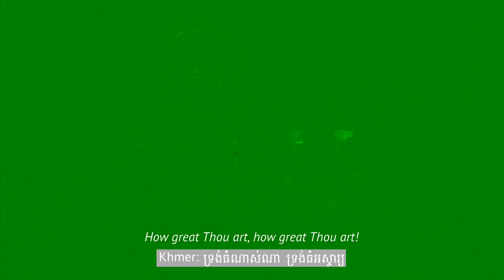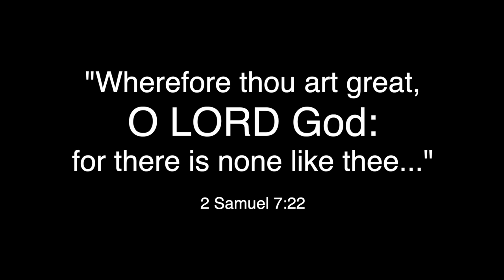How Great Thou Art sung in 29 Languages | Missionaries around the World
Missionaries around the world join together virtually to sing "How Great Thou Art" in 29 different languages. We hope that this is a blessing to your heart!

A very special thank you to each missionary who participated instrumentally, vocally, and with sign language in this video: (Not all names are included below)

- Unalakleet, Alaska:

Pat & Lisa McCoy

- Greenland:

Carole Shull
and Facebook: The Shull Family's Arctic Adventures)

- Croatia

Connie Lowrie
(Newlifezagreb.com)

Rachel Winkler
(Facebook: Winkler Family Updates and Instagram: winkler.family.updates)

- Brazil

Jeff and Althea Nordquist
23 years in Rio Grande do Sul, Brazil

- Cambodia

Tim and Alison Stephens
Church planting among Cambodian immigrants of South Philadelphia 2017 to present. Served in Cambodia for 18 years, 1998 to 2016.

Emma Benefield
Phnom Penh

Josh and Rebecca Florence
Kiunga, WP

- Moldova:
Sarah Bodaly
(SarahToMoldova.WordPress.com)

We are the Deatrick Family - Michael, Nora, Corban, and Kezia! God has blessed us abundantly and we are so privileged to serve Him as missionaries in the South Pacific. We post new videos on Tuesdays and Fridays!

Michael's Instagram: @DeatrickFamily
Nora's Instagram: @LifeOfaMissionaryWife